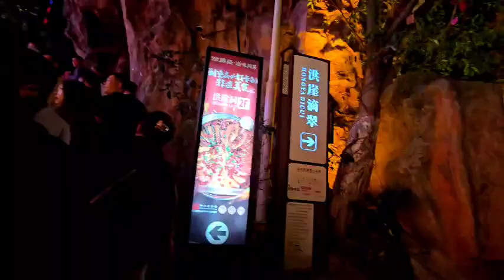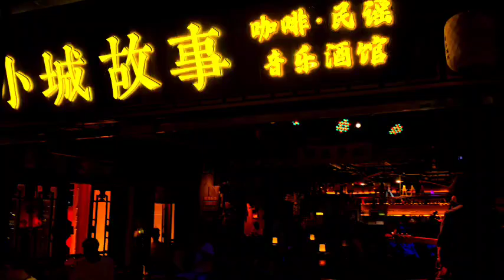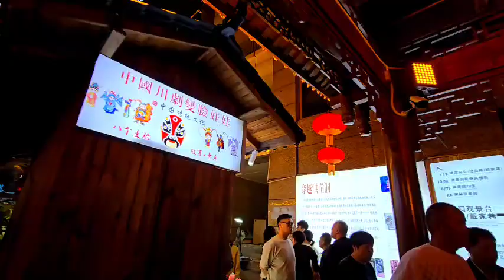2024年10月31日